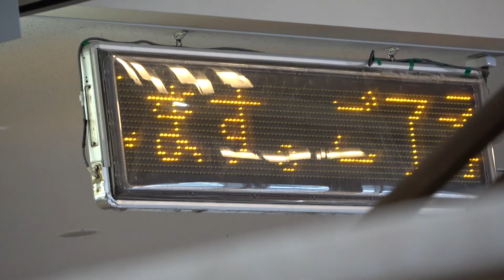【特派員ニース】村上さんが行く。絶景の船旅〜流氷サンセットクルーズ〜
冬の北海道は、自然の宝庫で、特にオホーツク海に接岸する流氷は、この季節にしか見ることが出来ない、感動的な光景が広がっています。しかし近年は、温暖化の影響か、昔ほどの雄大なキラキラとした、美しい流氷は姿を見せず。年々とスケールが小さくなって来ております。
　今年も、まだ三月の初めなのに、例年よりも気温が高く、どうかなあーと流氷が気になり「流氷サンセット・クルーズ」へと、何年か振りに足を運びました。着いたとたん会場では「本日は流氷は沖合いに遠く離れているため海上遊覧・・・」との場内放送・・・
　少しは流氷に希望を抱き、空は曇っていたがサンセットに期待を寄せて乗船を強行しましたが、流氷の欠けらの姿もありませんでした。それでも入り口には流氷を展示、船内では流氷・オオワシ・ヒグマ・アザラシ・キタキッネなどの映像が流れ・・・　それを見て、遠く大阪等からこられたツアーの方は、満喫していました。
　もう一つの見所サンセットは一面が雲であきらめていた所、その時間帯に合わせたように夕日が現れました。

　　　　　　　　　 美幌町　特派員　　　　村上博